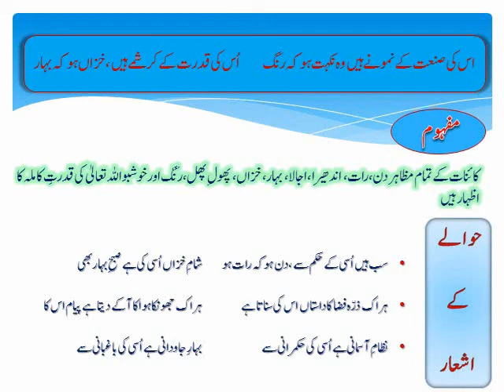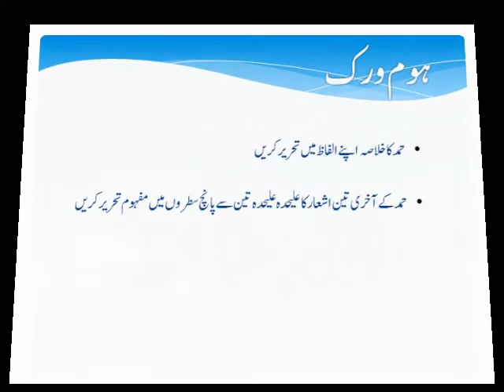URDU CLASS 11th LECTURE 2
PRESENTED BY: PROF. ALI IRFAN